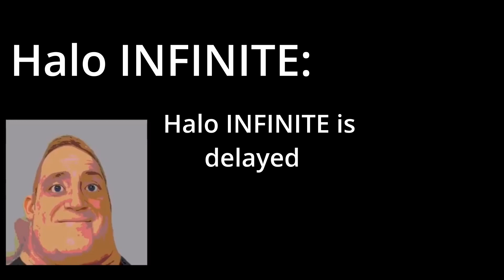halo infinite becoming uncanny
this video is a joke, i love halo infinite it just falls short in a few areas... halo 4 is still better. see ya later losers.